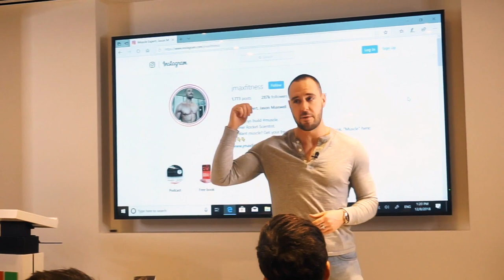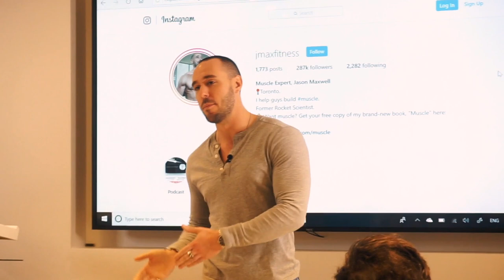How to BLOW UP your instagram ft.JMAX Fitness